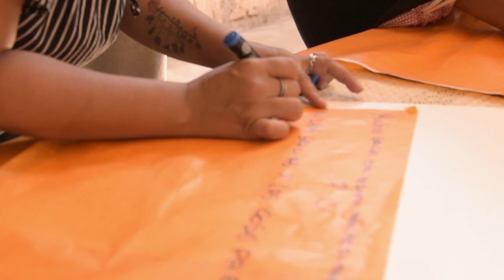Entrega de mochilas a hijos e hijas de personas privadas de su libertad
Para el comienzo de clases, la Dirección Nacional de Readaptación Social del @jusgobar repartió mochilas y útiles escolares a niños y niñas cuyas madres estuvieron o están en conflicto con la ley penal (Febrero 2023).